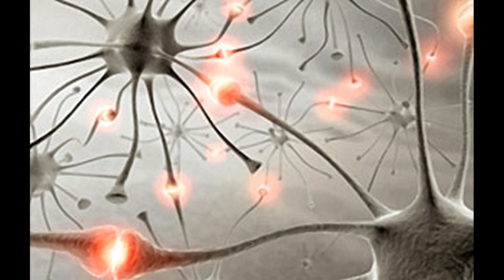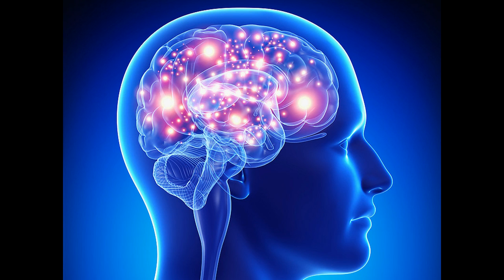Remèdes naturels et maison pour l'épilepsie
Cette vidéo a Remèdes naturels et maison pour l'épilepsie - This video has Natural and Home Remedies for Epilepsy